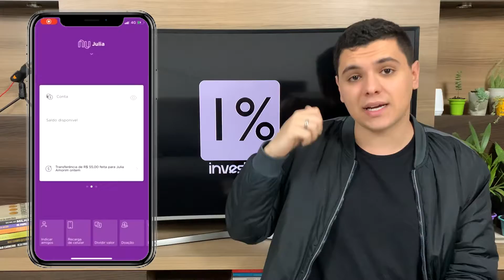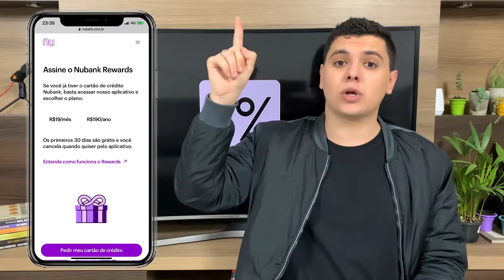NUBANK: Como funciona? | Como ganhar DINHEIRO com o NUBANK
Como funciona o Nubank? Como funciona o Nubank Rewards? Nubank rende mais que a poupança?

Trago nesse vídeo 4 formas de ganhar dinheiro com o Nubank e a Nuconta.

Capítulos:
00:00 - Introdução
00:36 - Nubank rende mais que a poupança
01:40 - Simulação Poupança vs Nuconta
04:22 - Serviços gratuitos
05:38 - Antecipação de parcelas no cartão Nubank
07:00 - Simulação de antecipação de parcelas
08:45 - Nubank Rewards

Não consegue entender os termos do mundo dos investimentos?
Baixe nosso E-BOOK GRATUITO - Dicionário: A a Z com 1% investidor

Editora de vídeo: @amorimsju